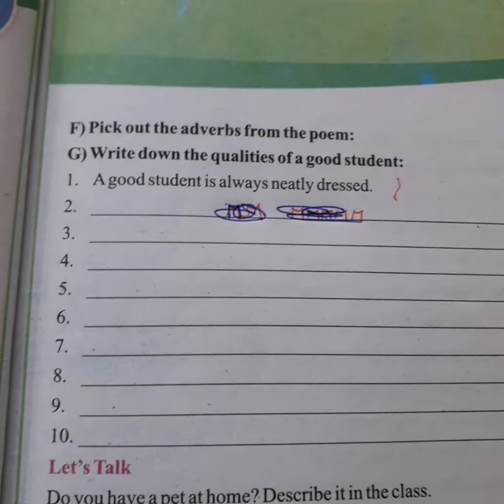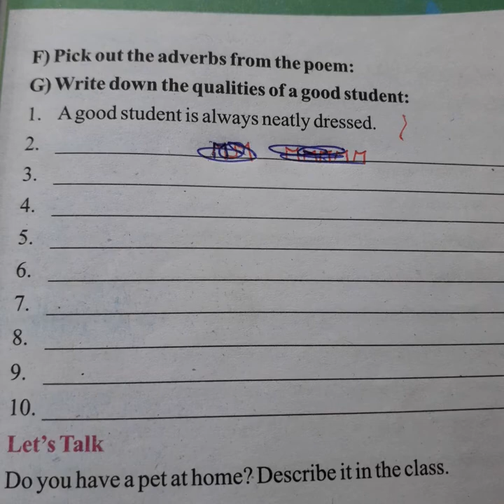Class 7th English Grammar work